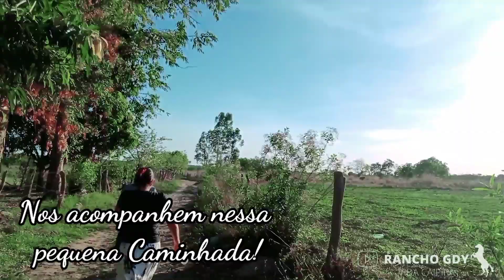Mostrando as Belezas do Campo, durante uma boa Caminhada 🏃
Video mostrando as belas imagens do campo, da roça.
Lugar maravilhoso onde a natureza nós proporciona um ar puro, frutas e muito mais.